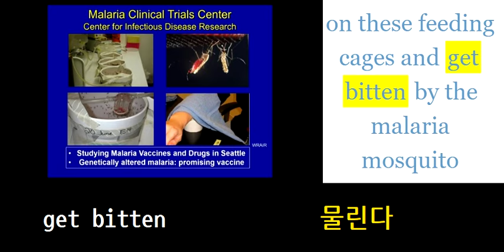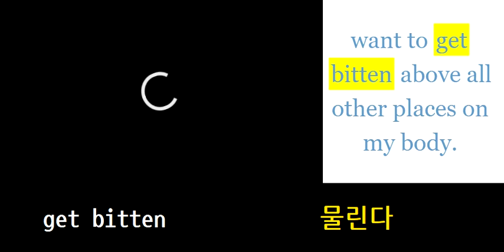get bitten 물린다